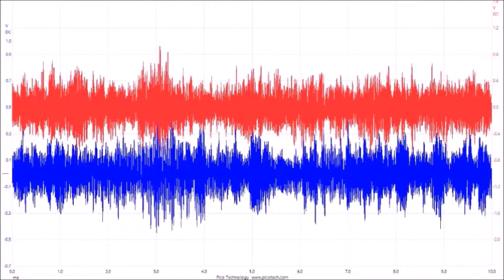超音波の音圧測定解析データ ultrasonic-labo